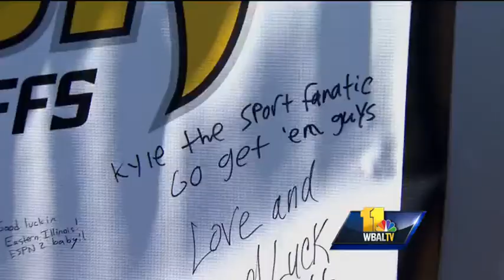Towson football team pumped for playoffs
The Towson University football team scores its first playoff victory since 1984 and sets its sights next on Eastern Illinois University on the road to the national championship.